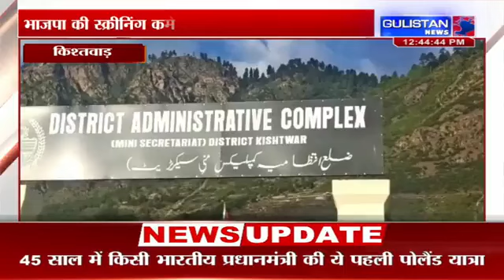Jammu and Kashmir||Hindi News Bulletin||12:30pm